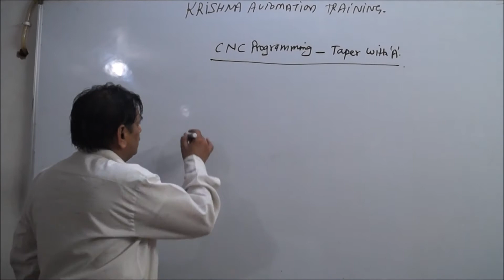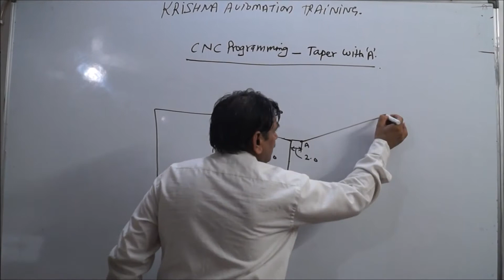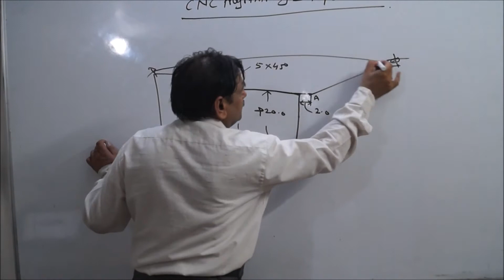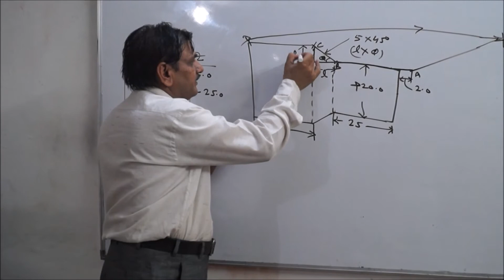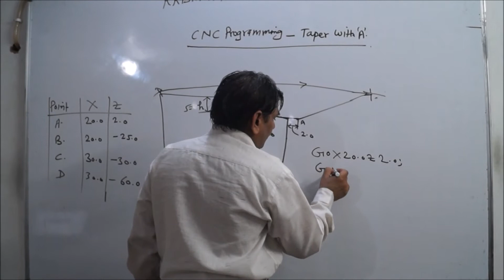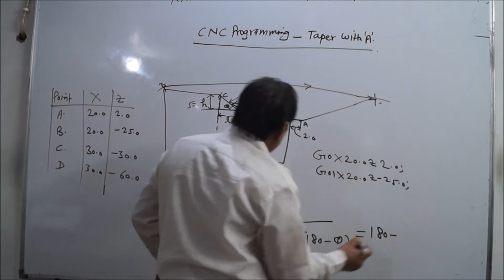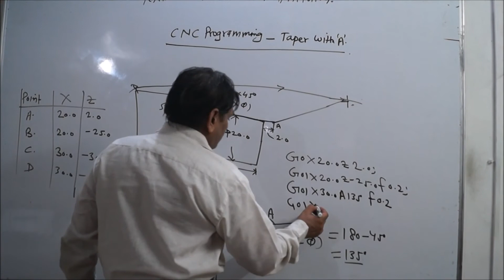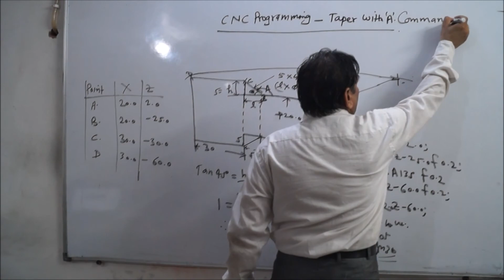CNC PROGRAMMING - HOW TO MAKE TAPER PROGRAMME WITH 'A' COMMAND || C20|| IN HIDI BY GOPAL SIR